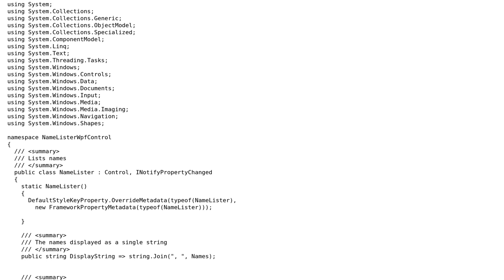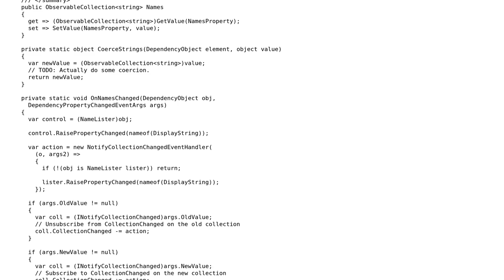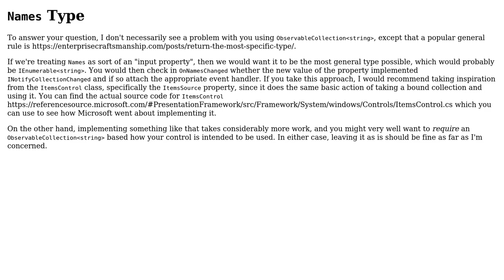Code Review: WPF Custom Control with a Single ObservableCollection DependencyProperty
With thanks & praise to God, and with thanks to the many people who have made this project possible! | Content (except music & images) licensed under CC BY-SA | Music | Images & others | With thanks to user watkipet user Keith Stein and the Stack Exchange Network Trademarks are property of their respective owners. You are responsible for your own actions.